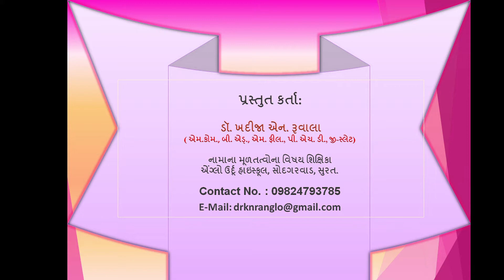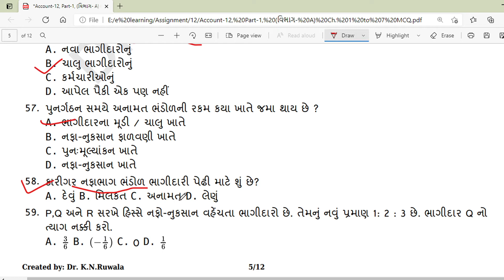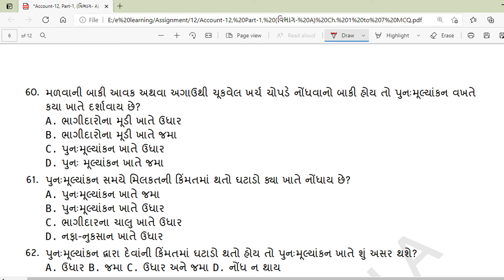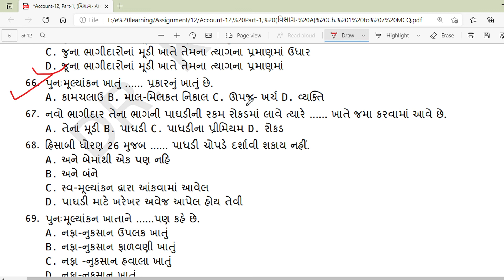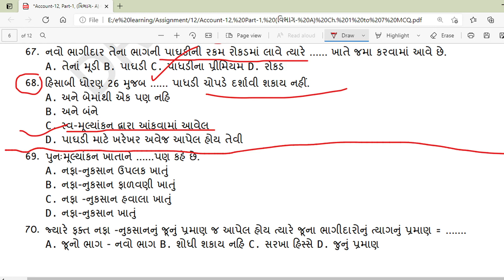Account 12, Revision Section A, By DR KNR Session 4